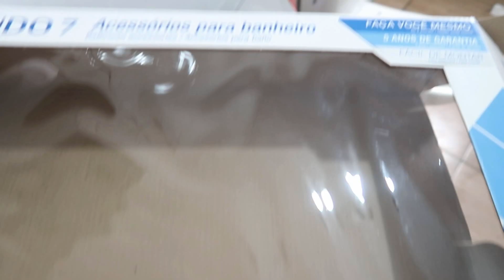COMEÇOU OFICIALMENTE A MUDANÇA, LEVANDO AS NOSSAS COISAS PRA CASA NOVA | VLOG